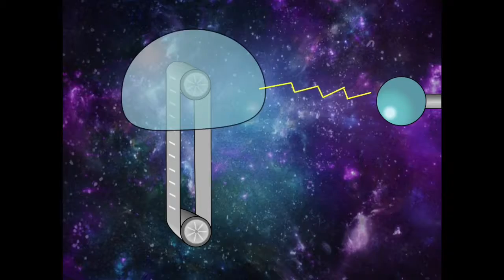Van de Graaff Generator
This is set up for a teacher to describe to a class.
Note: Some VDGs make a positive dome and some make a negative one, depending on the belt and roller materials.  Take a look at the Triboelectric series for more information.